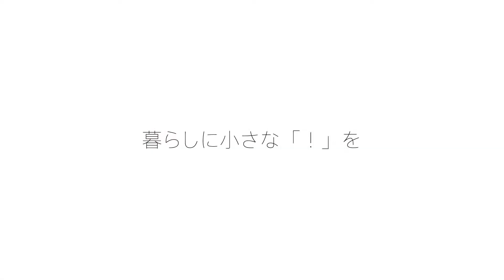HOW TO by｜n（バイエヌ）／スモールストーリーズ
世界で活躍するデザインオフィスnendo（代表：佐藤オオキ）がデザインを手掛けた「by｜n（バイエヌ）」。その「by｜n（バイエヌ）」の魅力を存分に届けたくて生まれたショップBY.N STOREがオープン！

ここではそのデザインの魅力・使い方をご紹介します。